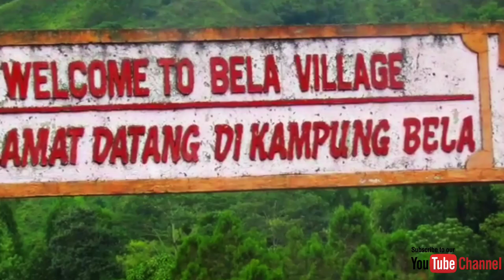New Ja'i_SUNABE [Sukatey_Namu_Bela]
Desa Bela-Kecamatan Bajawa-Kab.Ngada
Desa Yang Memiliki Kampung Tadisional Satu2nya di Kecamatan Bajawa
Desa Bela Memiliki Beberapa Spot yg sngat Cocok Untuk dijadikan destinasi wisata
Salah Satunya_Watu Laba_Hamparan Padang Beru Dsb.